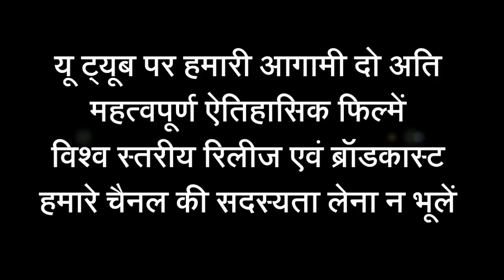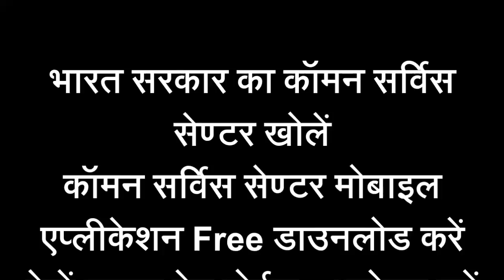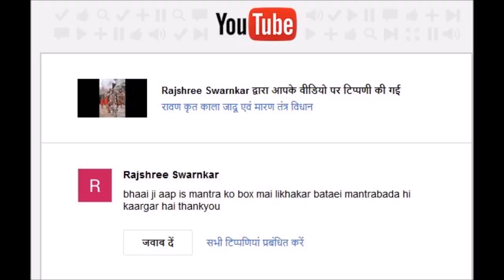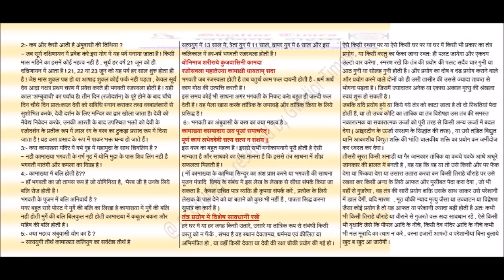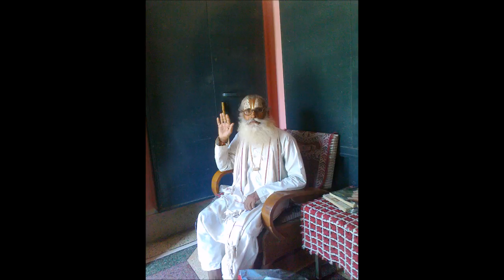यक्ष‍िणीयों की एवं कुबेर मंत्र सिद्धि साधना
ग्‍वालियर टाइम्‍स की 130 वीं फ‍िल्‍म -  आषाढ़ पूर्ण‍िमा से शुरू होने वाली - यक्ष‍िणीयों की एवं कुबेर मंत्र सिद्धि साधना